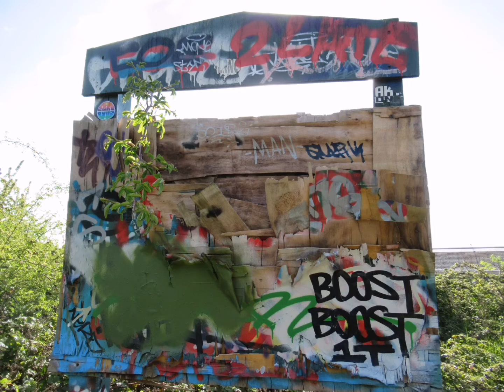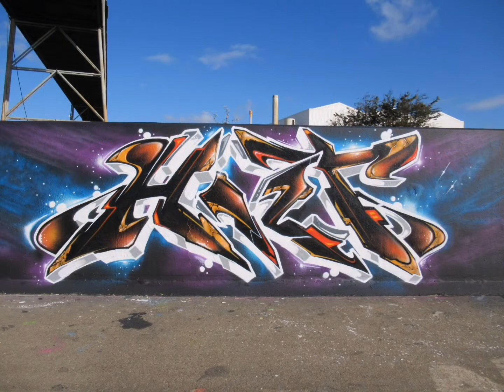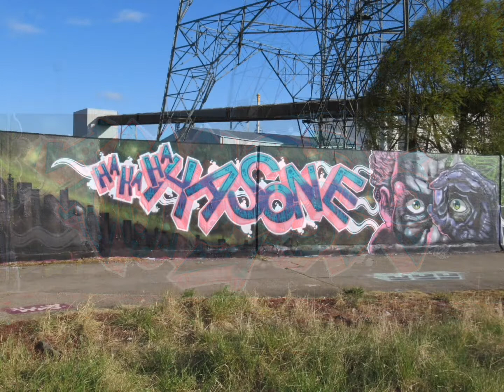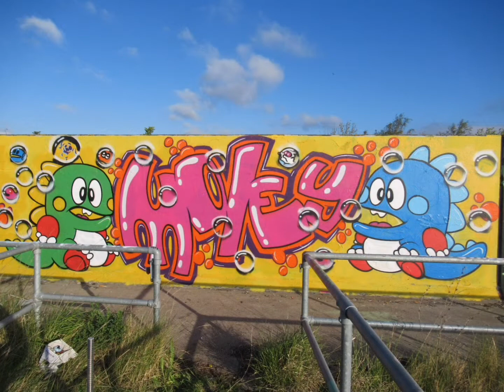Graffiti Friday anyone?